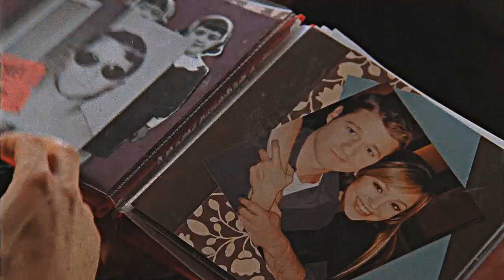ryan & taylor | reason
i was thinking of the oc since we got a summer seth airport photo and i remembered my otp. i loved them and thought they were  a perfect match and never liked him and marissa. she kind of dragged him down while taylor lifted him up.

coloring: probably sunnyvids
song: you are the reason- calum scott